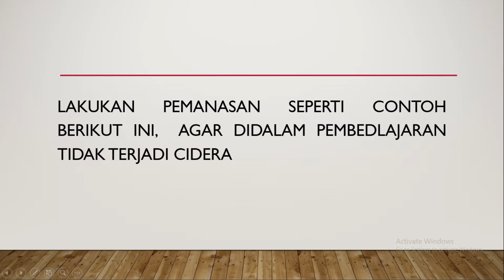KOMBINASI GERAKAN NON LOKOMOTOR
Oleh : Aleksander, S.Pd